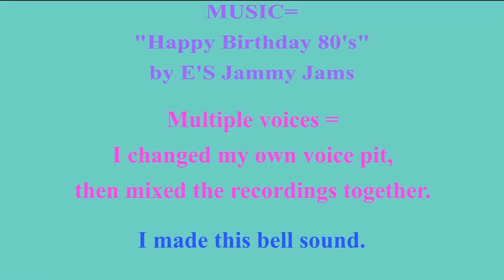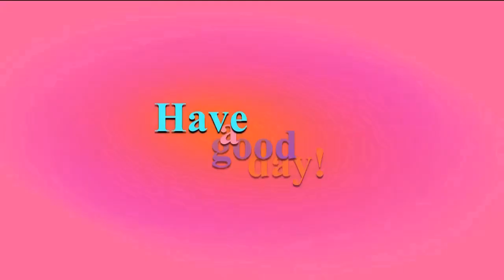2 VIDEOS (BIRTHDAY + BONUS) 🎂 HAPPY BIRTHDAY on AUGUST 30 🎈 (French Parisian Accent)